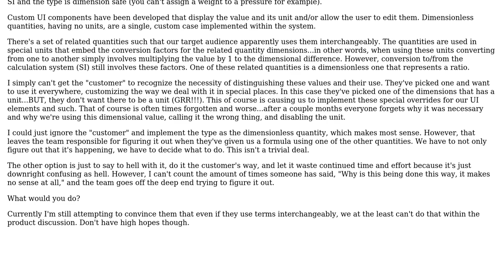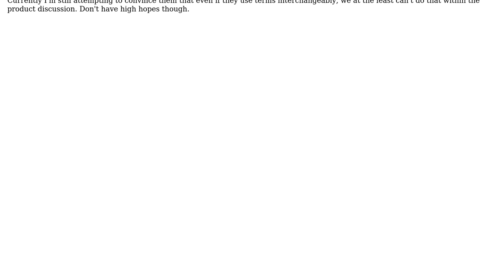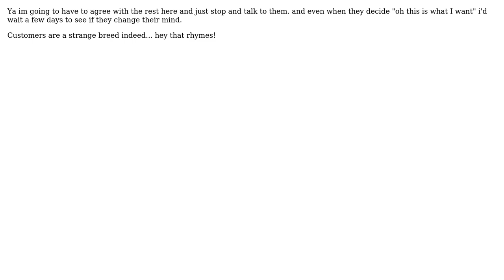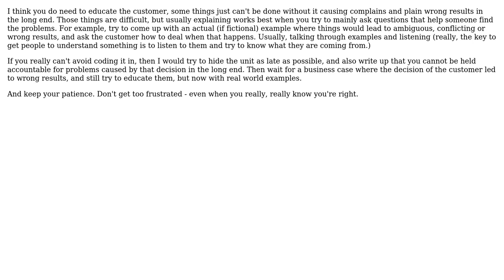Software Engineering: Customer won't decide, how to deal? (6 Solutions!!)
Software Engineering: Customer won't decide, how to deal?

With thanks & praise to God, and with thanks to the many people who have made this project possible! | Content (except music & images) licensed under CC BY-SA | Music | Images & others | With thanks to user Tyanna user Lon Kastenson user Inca user Edward Strange user crosenblum and the Stack Exchange Network Trademarks are property of their respective owners. You are responsible for your own actions.